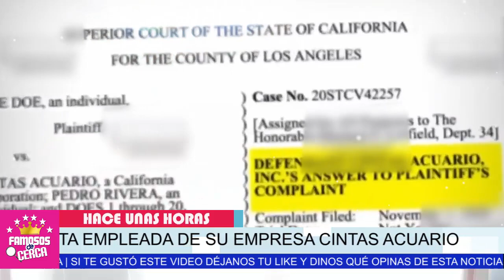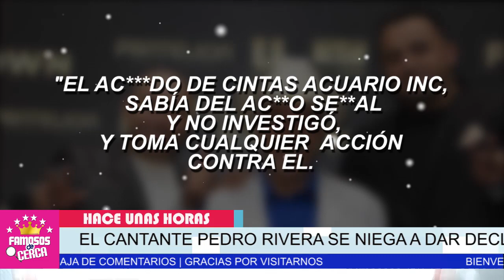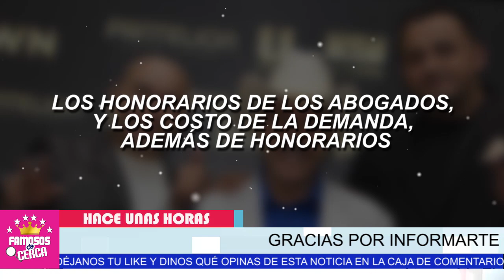🔥😡 ( 𝗘𝗡-𝗙𝗥𝗘𝗡𝗧𝗔𝗥4 𝗟𝗔 𝗝𝗨𝗦𝗧𝗜𝗖𝗜𝗔 ) Don Pedro Rivera / 𝗘𝗦 𝗗𝗘𝗠𝗔𝗡𝗗𝗔𝗗𝗢 Por Empleada Domestica 🥵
Don Pedro Rivera Dara Cuentas a La Justicia Por Mano Larga

 BIENVENIDOS!!!
chismes de farandula
escandalos
De primera mano
noticias
famosos mexicanos
mexico
el gordo y la flaca
estados unidos
farandula 2021
entretenimiento
farandula mexicana
chismes de famosos 2021
ventaneando
famosos
un nuevo dia
espectaculo
Hoy

¿Cuántos años tiene Don Pedro Rivera?
¿Quién es la mujer de Pedro Rivera?
¿Quién es la actual pareja de Don Pedro Rivera?
¿Cómo contactar a Don Pedro Rivera?